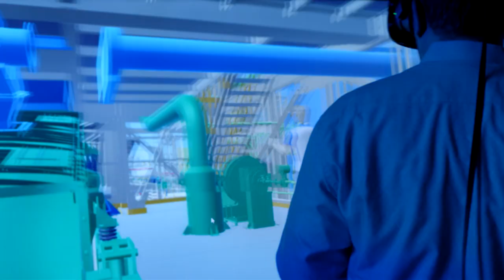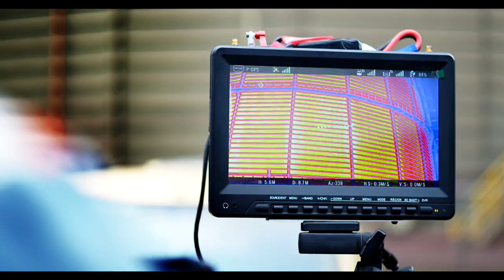ArcelorMittal Belgium - Smarter steels for people and planet, made in Belgium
Discover how ArcelorMittal Belgium produces high-quality steel in a sustainable manner for the most diverse applications in the automotive sector and other industrial sectors such as the green energy sector, construction, white goods, packaging, etc.